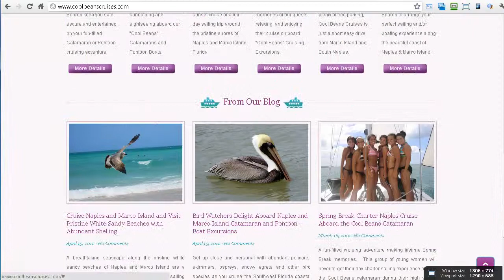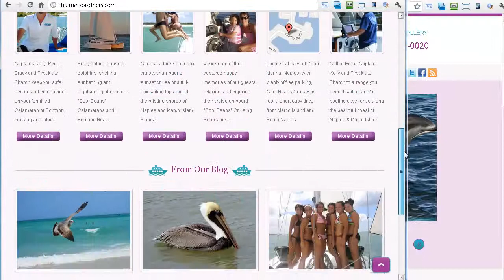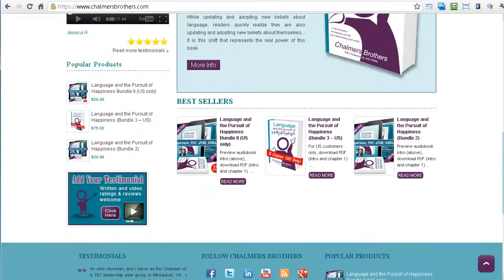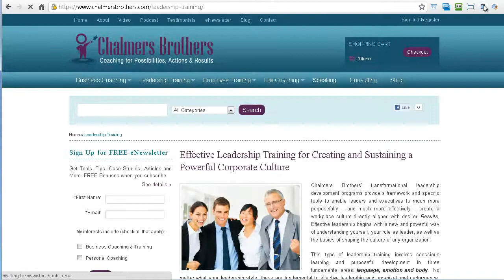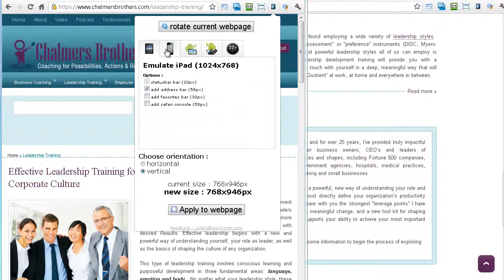Responsive Website Design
Increase leads, customers, Facebook Likes and promote viral sharing with customized WordPress Responsive Website Design that automatically adjusts for every device and monitor resolution. With Responsive web design, you will provide an optimal viewing, buying and sharing experience for every user. With an explosive trend in mobile marketing, expect to capture a sizable additional market with customized WordPress Responsive themes.